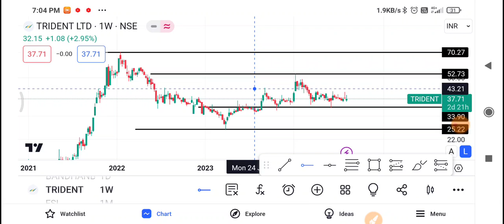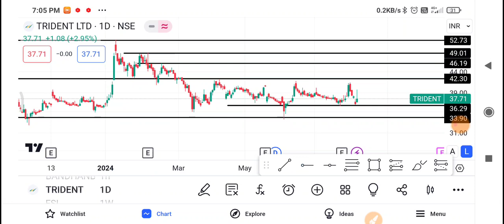Trident Share Latest News |Trident Share news today |Trident Share price today| Trident Share Target